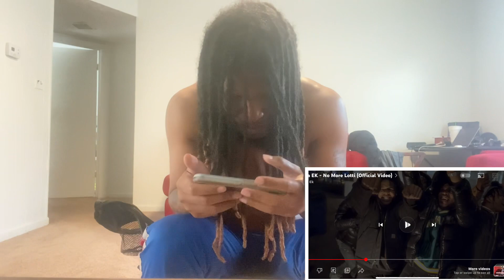He Talkin Crazy! Sha Ek - No More Lotti (Official Video) REACTION!!!